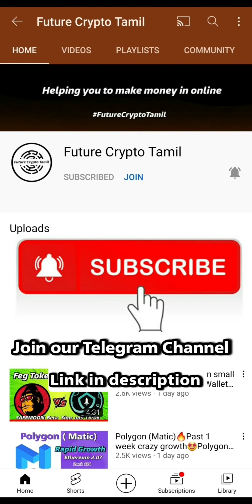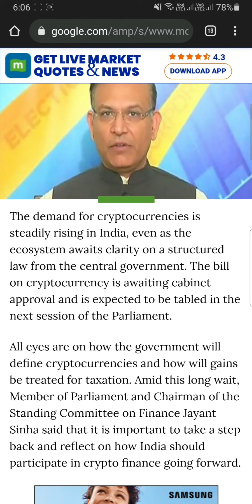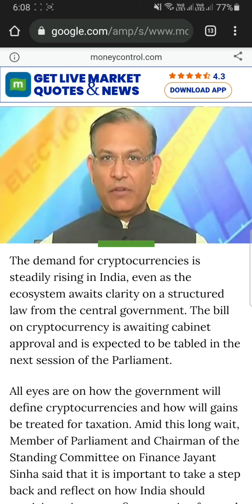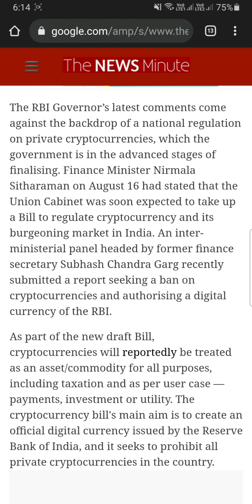RBI Governor Against Cryptocurrency?🇮🇳India Crypto Bill Major Updates! India Crypto News today